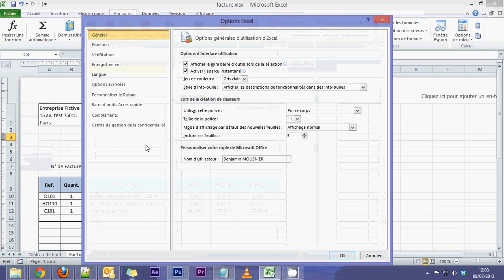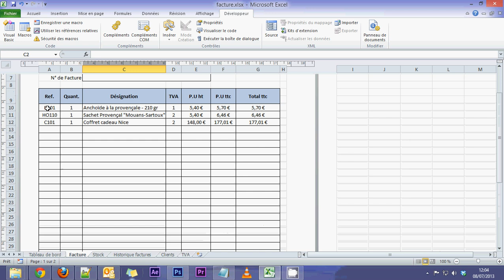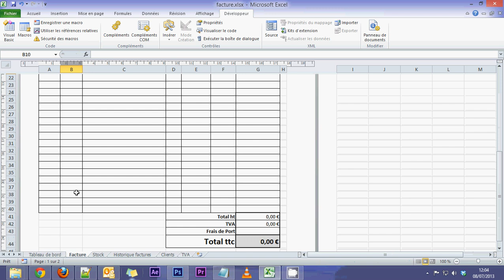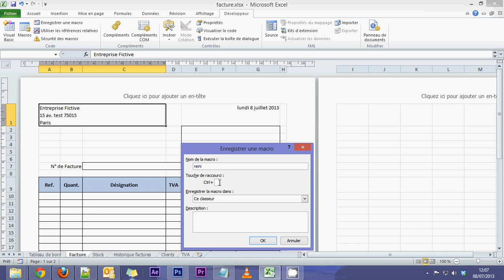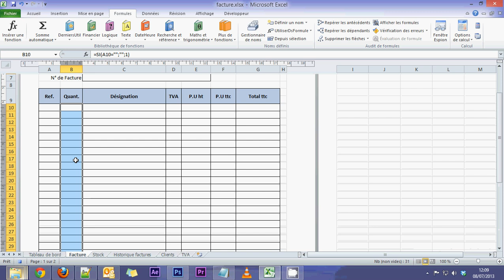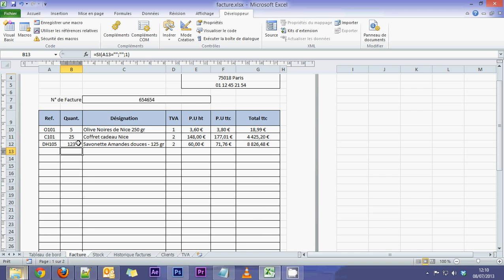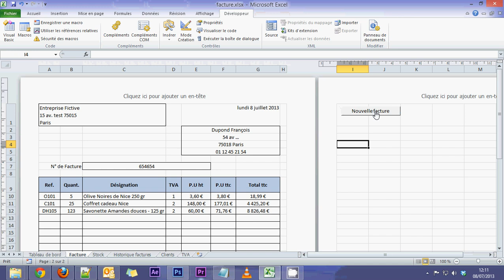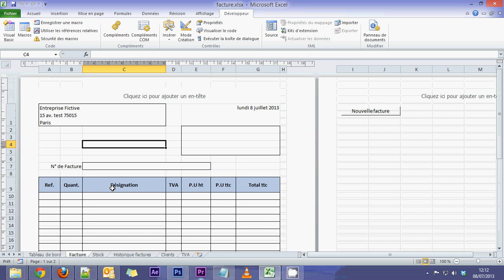Formation Excel niveau 2 - Partie 13 - Automatiser une tâche par une macro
Nous allons à présent créer une tâche automatisée grâce à une macro dans Excel.